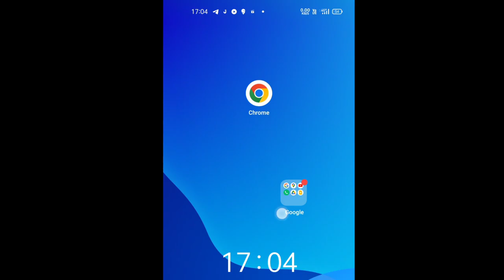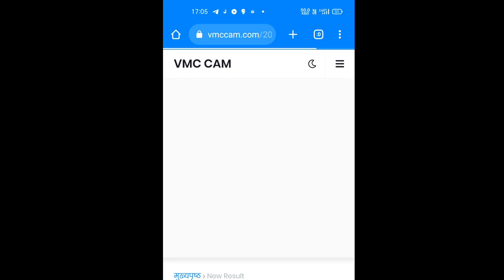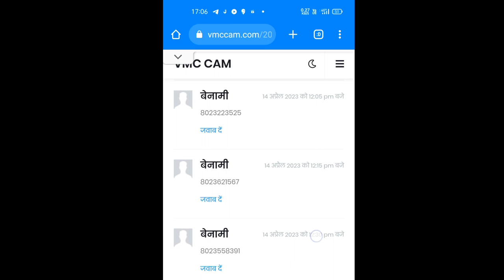punjab 8th result 2023, punjab board 8th result 2023 kaise dekhe